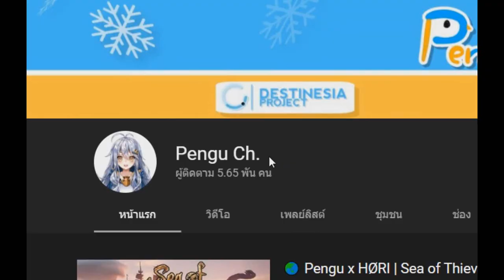HØRI | หวังว่าจะได้เห็นรอยยิ้มของคุณนะคะ 💗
ขอบคุณทุกคนที่สนับสนุน เป็นกำลังใจ และเข้ามาดูโฮริทุกคนเลยน้าา 😚